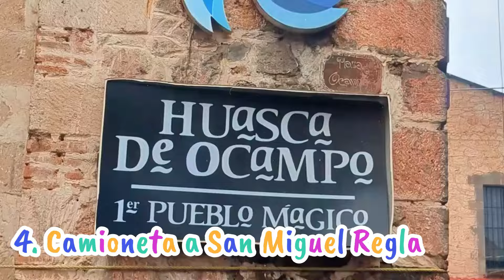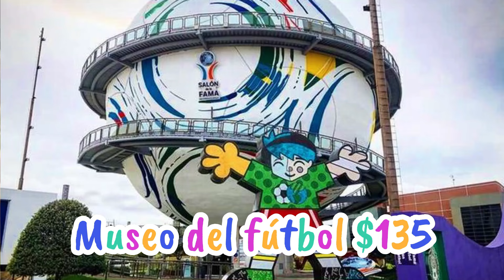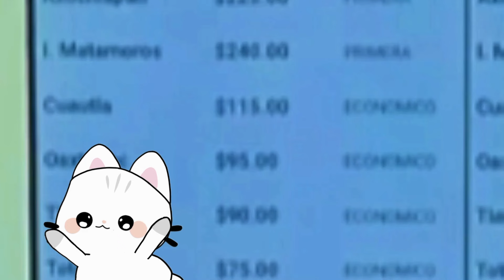Destinos por MENOS DE $500 cerca de cdmx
Destinos baratos cerca de cdmx
que hacer en vacaciones con poco dinero
destinos baratos en México